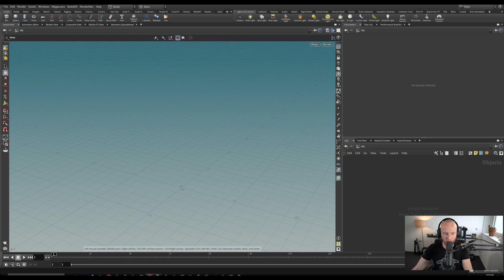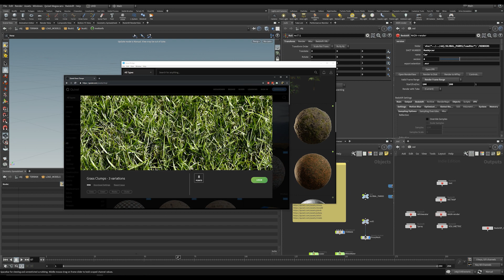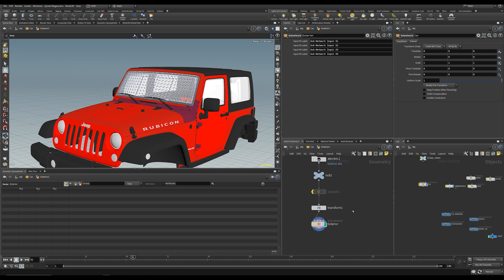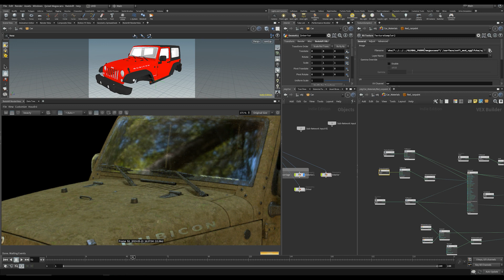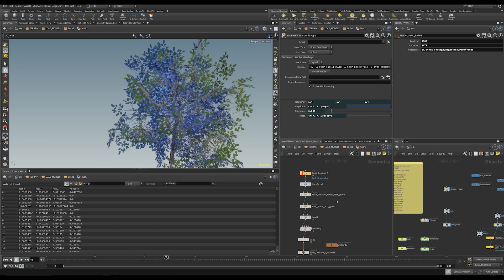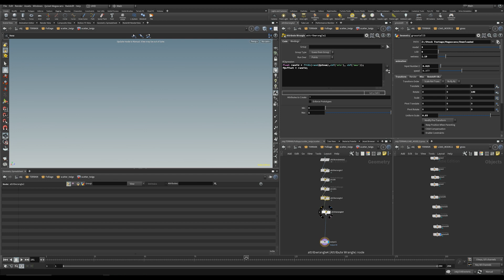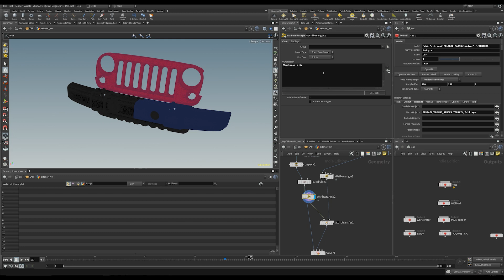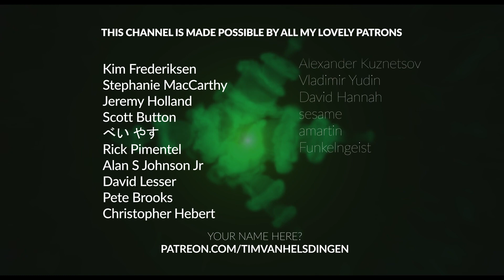Jeep Driving Through Mud Tutorial - Part 03 - Scene assembly, lighting, shading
Here is part 2 of the jeep series. In this episode we take a deep dive into the scene assembly, lighting and shading of it and I'm also discussion a couple of things that I were to do differently if I were to make it today.